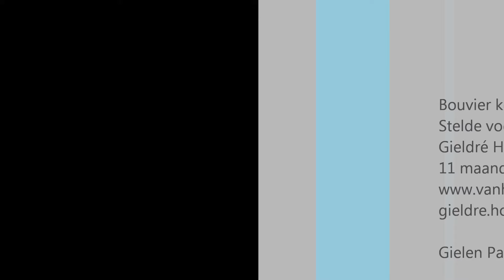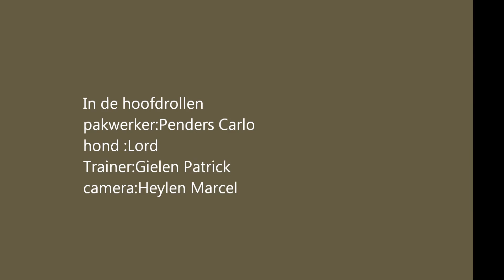Peikkonevan Lord V H Gieldré Hof pakwerk 11 maanden